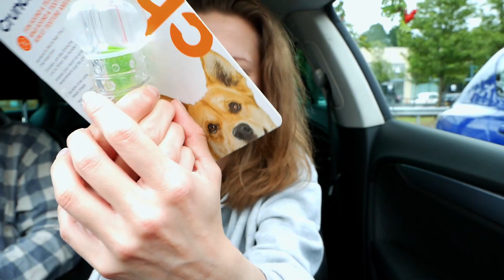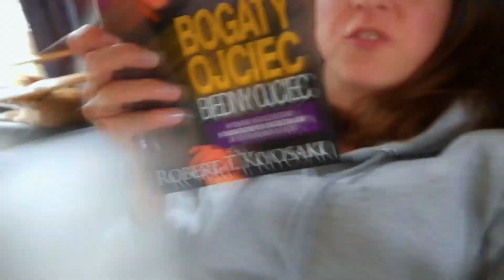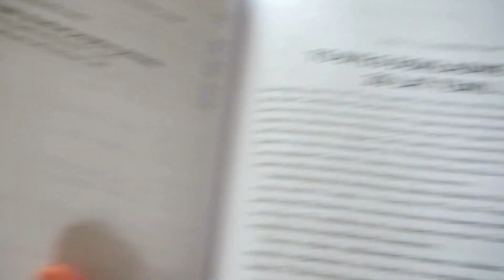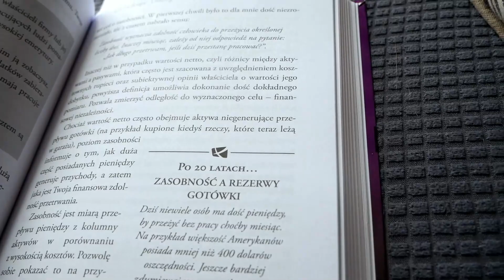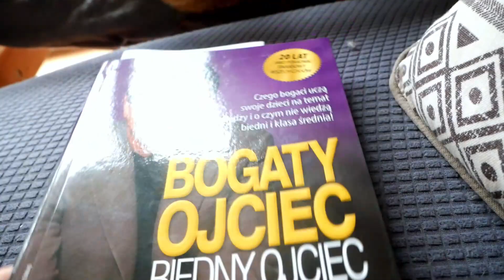WSZYSTKO NARAZ... i kompleksy